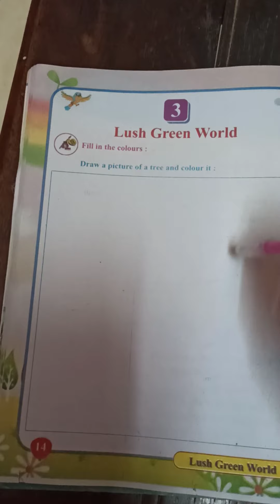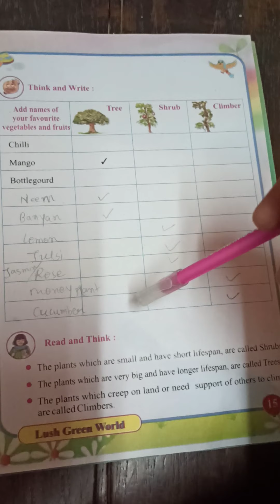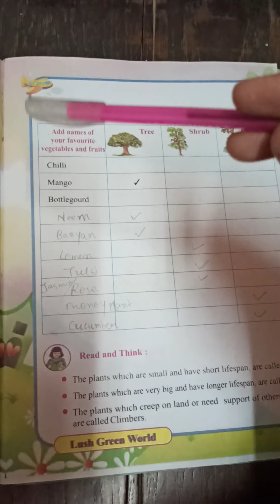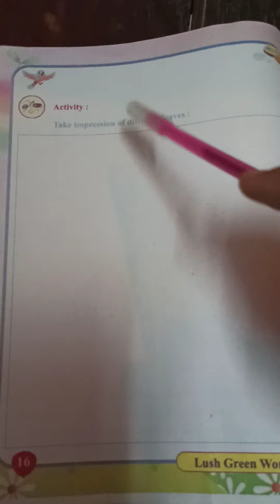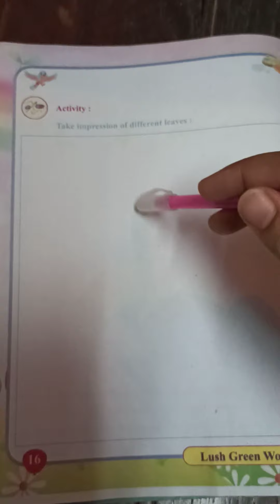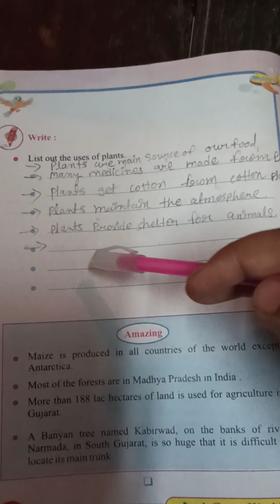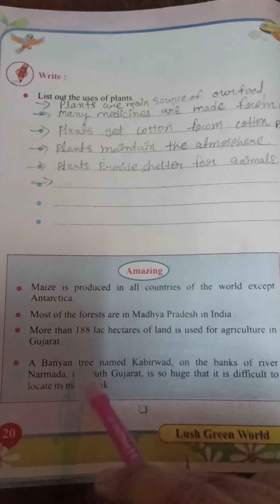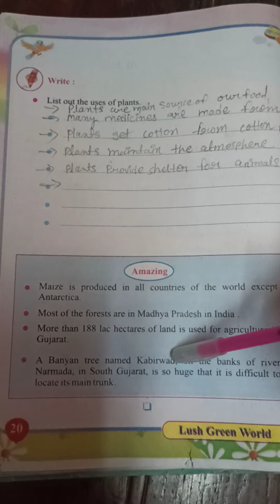Class - 4 Env ch. - 3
Ch. - 3 lush green world